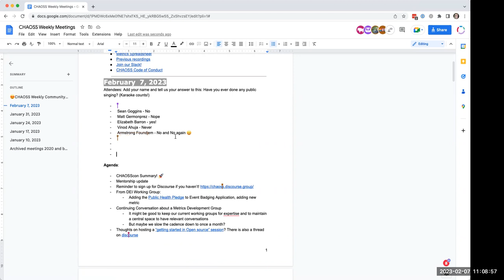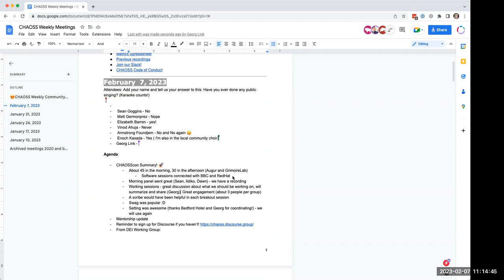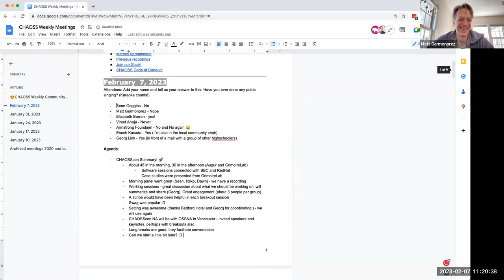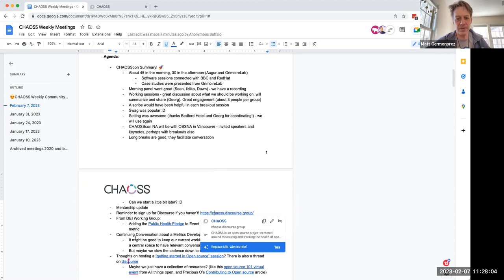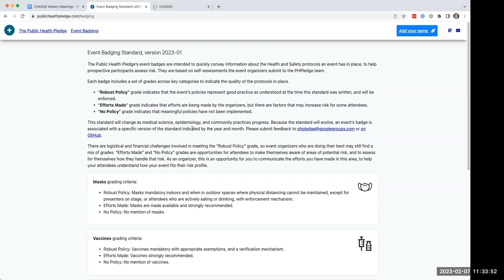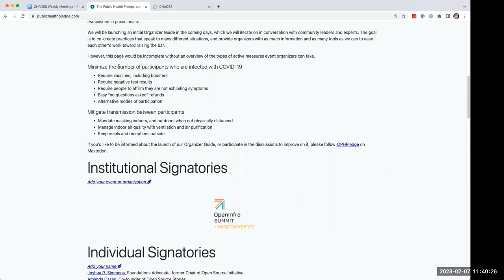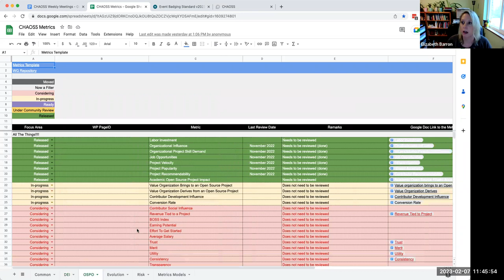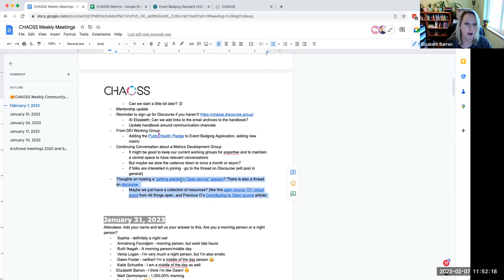CHAOSS Weekly Meeting Feb 7 2023